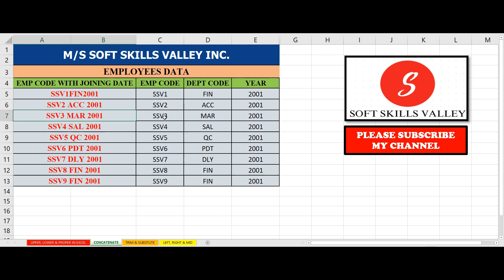How to use Concatenate Function in Excel 2019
This is the quick tutorial about how we can join, merge or combine data of two or different column into one cell by using Concatenate function in MS Excel 2019, 2016, 2013 and 2010.

2) How To Use DATEDIF Function in Excel || Calculation of Year Month and Days in Excel.